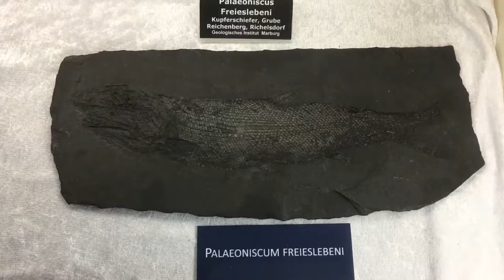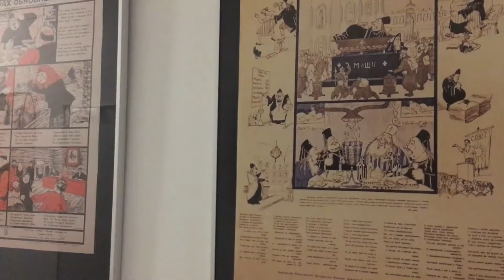Музейный вечер. Marburger Nacht der Kunst 2016.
Международная "Ночь музеев" проходит в конце мая. В Марбурге (Германия) аналогичное событие под названием "Ночь искусства" проходит в конце июня. В действительности это не столько ночь, сколько до-полночь. Но музеи и галереи не просто открыты допоздна, а стараются поинтереснее себя преподнести, проходит множество дополнительных мероприятий, вход на выставки свободный. Можно весь день разносторонне культурно обогащаться :)
Мы в этот раз заранее об этом не знали, так что "программа" получилась спонтанная. Вечером жаркой пятницы, после нескольких часов на языковых курсах, решили-таки не упускать возможность познакомиться с местными музеями.
На видео Музей минеарологии, галерея Союза искусств (или Союза художников), выставка советского антирелигиозного плаката в Институте европейской этнологии, занимательная лаборатория в «Хемикуме» (можно сравнить с музеем интерактивной науки «Лабиринтум», только со специализацией на химии) и немного летнего Марбурга.

Während der so genannten «Nacht der Kunst» am letzten Junifreitag 2016 haben wir die Veranstaltungen im Mineralogischen Museum der Philipps-Universität Marburg, in Marburger Kunstverein, im Institut für Europäische Ethnologie und auch das Mitmach-Labor Chemikum Marburg besucht.

The Night of Art in Marburg (Germany).

Music: Hello This is Tech Support by Tinyfolk (Attribution-ShareAlike 3.0 International License).